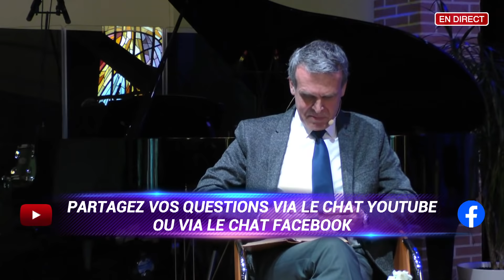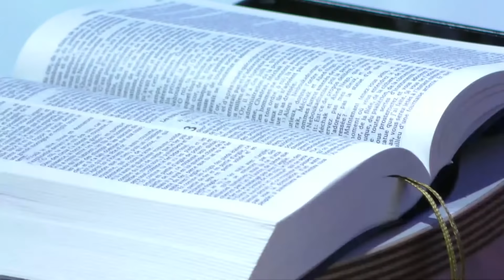Etude de la Bible : "La Bible et les prophéties" partie 1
Leçon 10 pour le 13 juin 2020
Etude de la Bible : "La Bible et les prophéties"

Animateur : Dr Bernard Davy
Invité : Benjamin Calmant, directeur des Editions Vie et Santé ( @Theoloji  )

Annonces